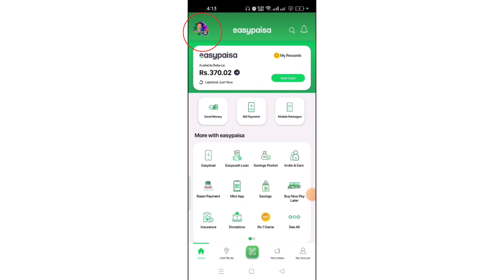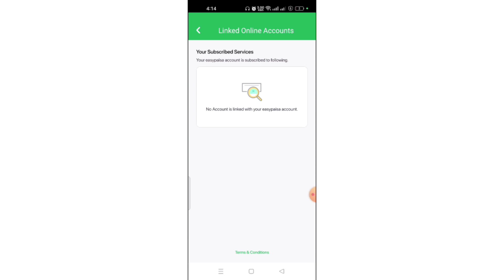How To Check Easypaisa Subscribed Services | How to Unsubscribe Easypaisa Subscribed Services